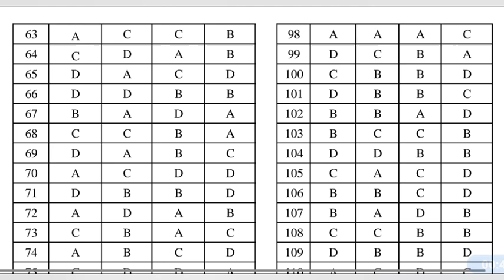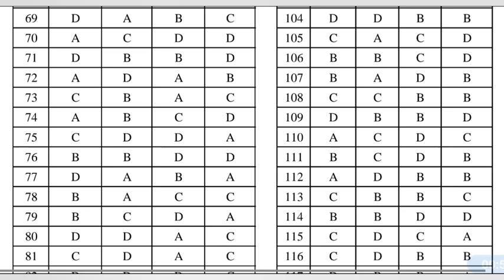CSEB - Assistant Secretary Exam Provisional Answer Key|| 1031/2023.Ep:592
CSEB-Assistant secretary Exam provisional answer key

Query solved
CSEB-Assistant secretary/Chief Accountant/Deputy General Manager Exam Questions and Answers 2023
junior clerk exam question 2023
junior clerk exam model questions 2023